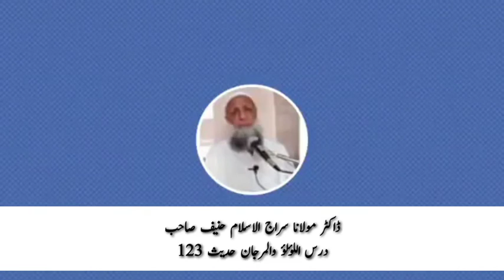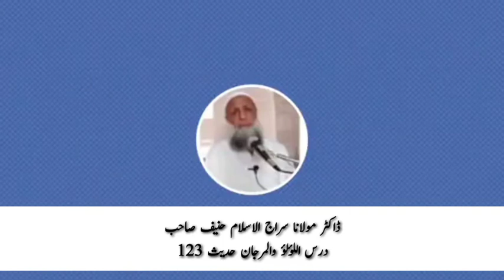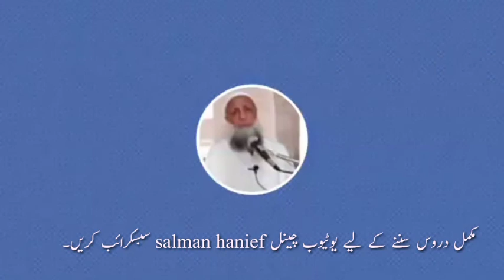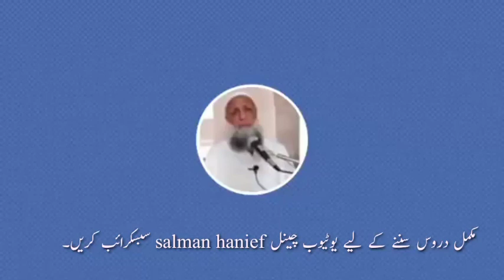درس اللؤلؤ والمرجان حدیث 123